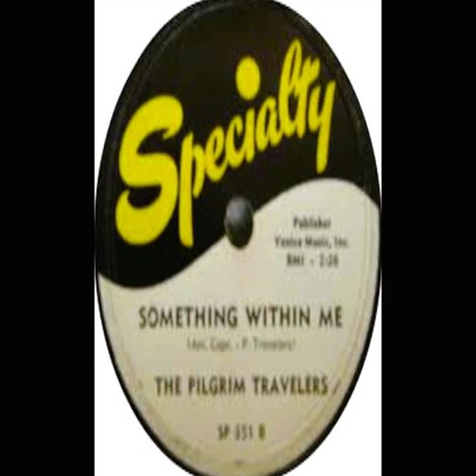The Pilgrim Travelers - Something Within Me (1950)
Something Within Me · Pilgrim Travelers
Best Of The Pilgrim Travelers
Composer  Lyricist: Lucie E. Campbell